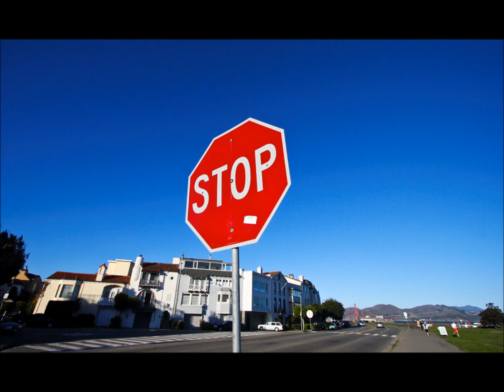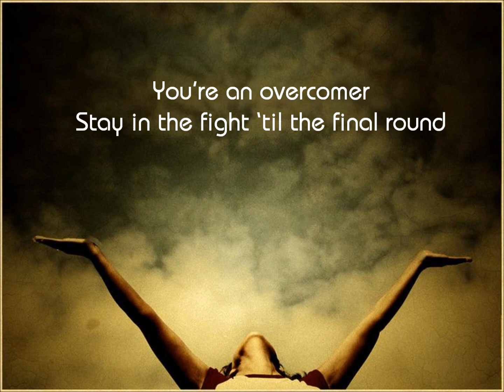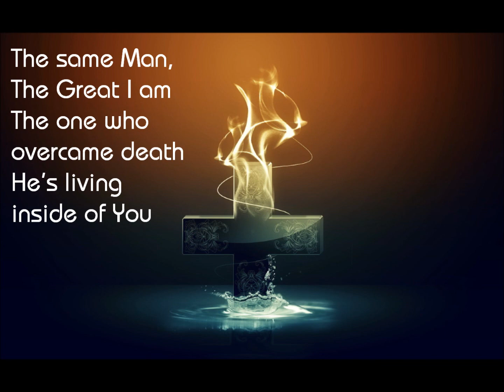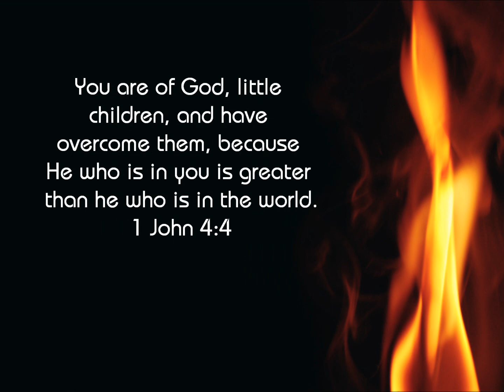Overcomer Worship Mandisa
God is always with us as we face challenges in our life... With Him in our lives we can overcome...